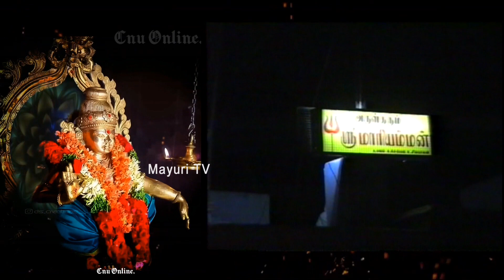முத்துக்குட்டி சுவாமி நடத்திய ஐயப்ப பூஜை |முத்துக்குட்டி சுவாமி ஐயப்ப சேவா சங்கம்-ஐயப்ப பூஜை பகுதி 2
முத்துக்குட்டி சுவாமி நடத்திய ஐயப்ப பூஜை | முத்துக்குட்டி சுவாமி ஐயப்ப சேவா சங்கம் - ஐயப்ப பூஜை